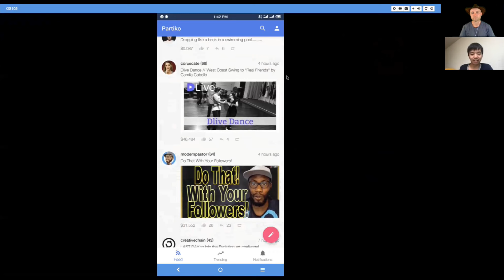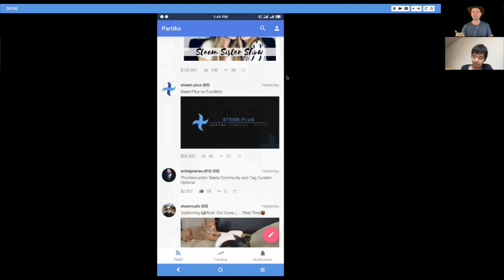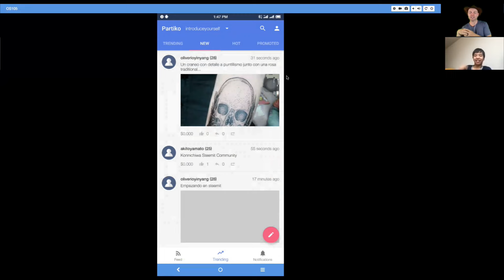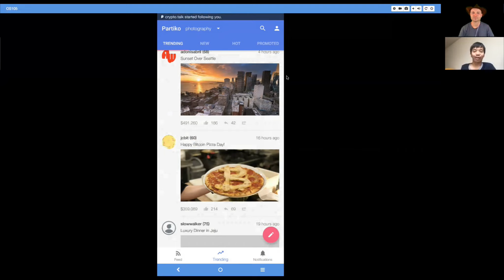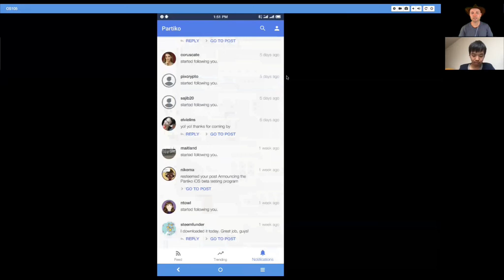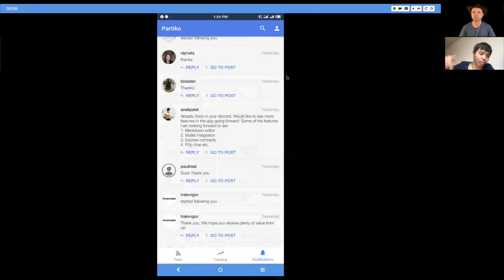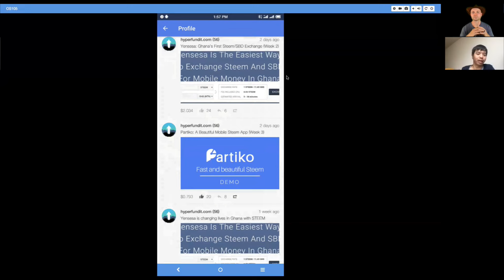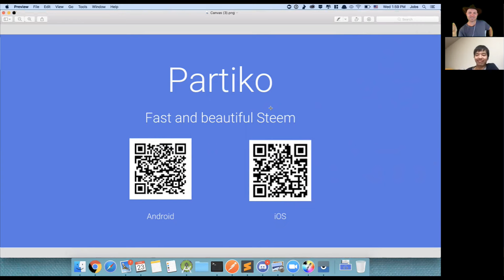New Steemit Phone App - Partiko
Finally, a nice fast app for Steemit on your cell.
New feature announcement in this vid. Plus a walk through

In my opinion this is one of the best Phone Apps For Steemit

Much Love My Steem Friends